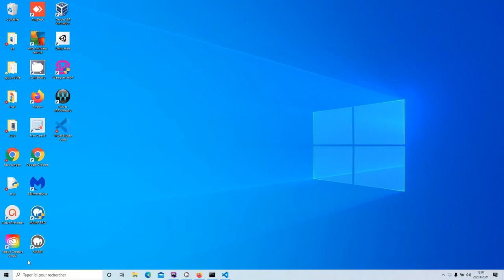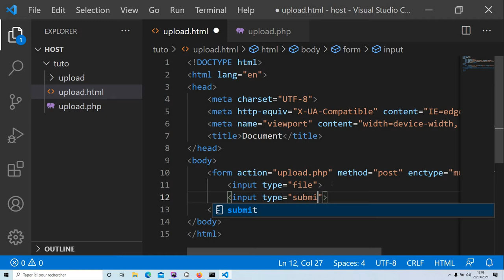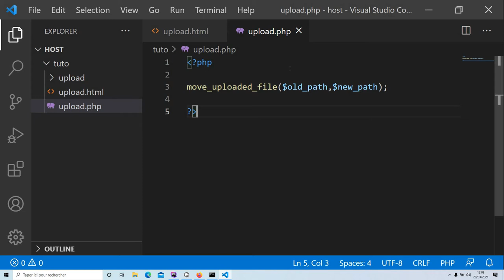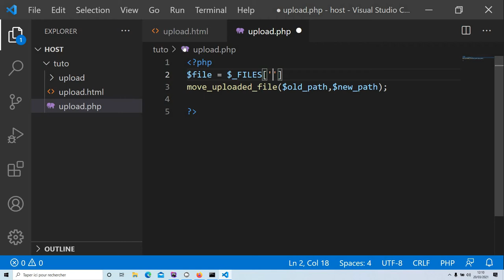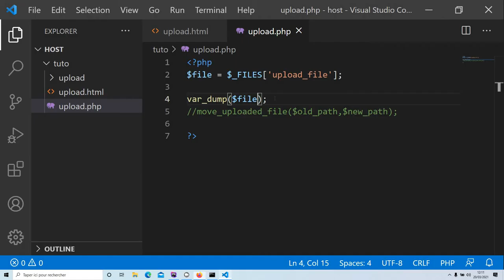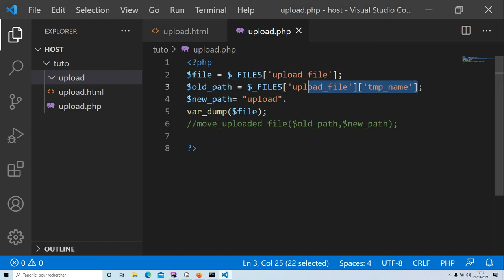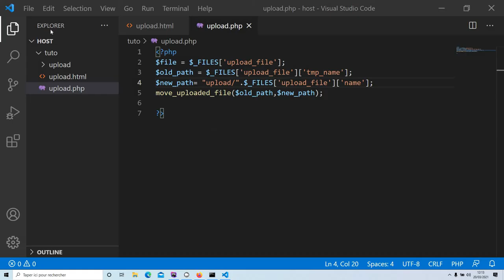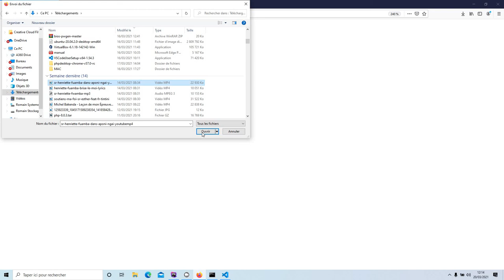upload file with php simples code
in this video you will know how upload file using php .. the code in over here the code is on the fisrt comment .